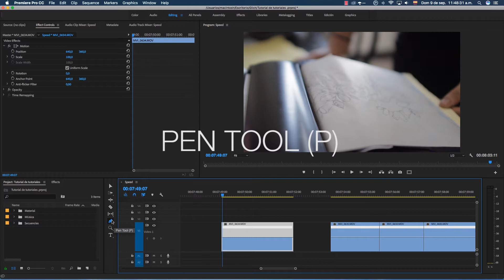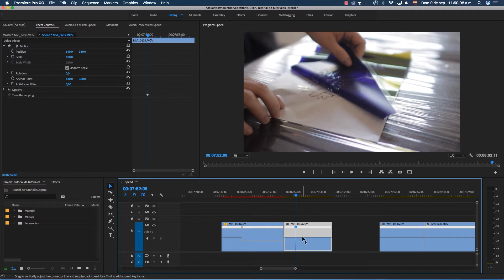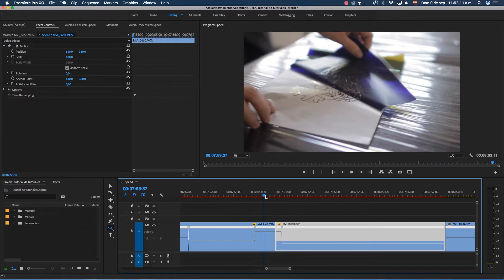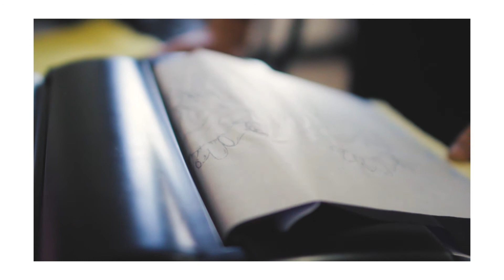TRANSICION CAMARA RAPIDA | TUTORIAL | SUPER OH CHO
Super Oh Cho te trae esta técnica que te ayudará a darle mucho más flow a tus videos, también es una increíble transición que es muy fácil de hacer.

Esto es, cómo hacer Speed Ramping (Premier Pro)

Esto es Super Oh Cho!!!